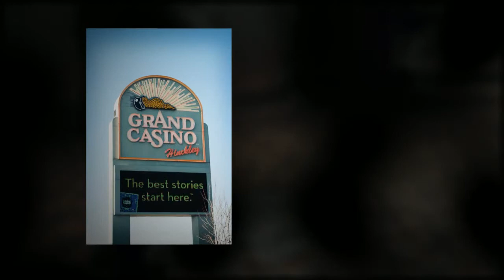Grand Casino Hinkley - Minneapolis Wedding Photography - Alyssa and Donovan